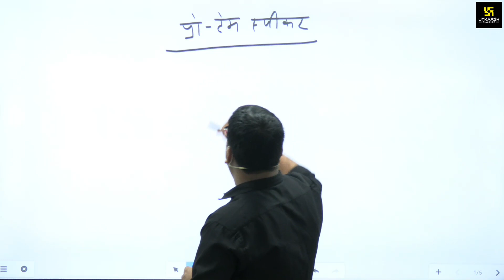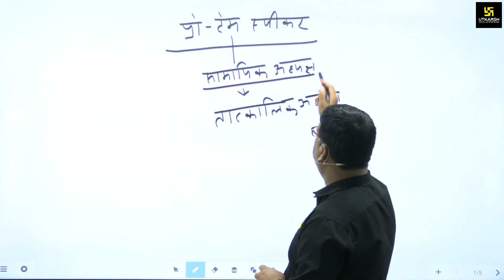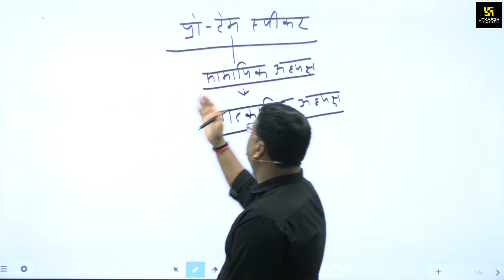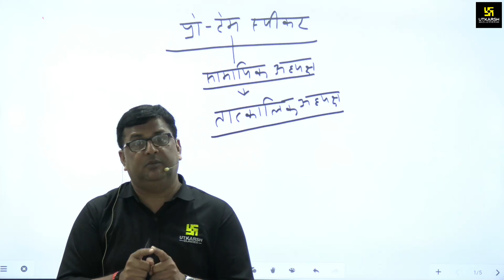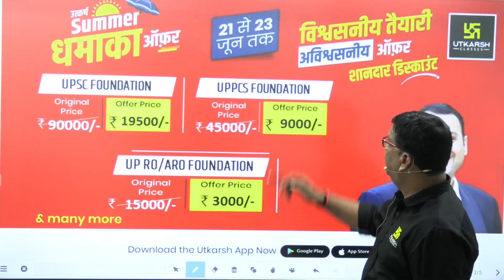What is Protem Speaker ? Protem Speaker | Complete Information | By Dharmendra Sir